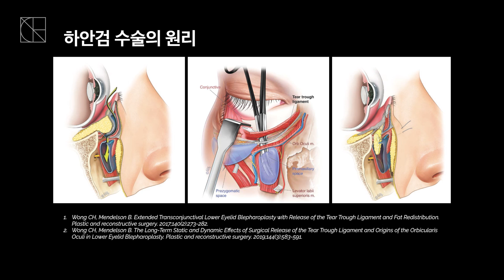하안검 수술의 모든 것 (4편-수술 후 일반적인 증상)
하안검 수술을 받은 이후에 일반적으로 생길 수 있는 불편함에 대하여 설명 드리겠습니다.

고객과의 진실된 소통을 추구하며 균형 잡힌 아름다움을 실현하기 위해 항상 노력하겠습니다. 추가로 원하시는 정보가 있다면 언제든 댓글 남겨주세요😉